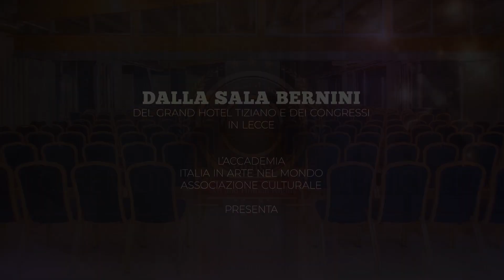ACC. ITALIA IN ARTE NEL MONDO ALTO RICONOSCIMENTO D'ARTE "IL DAVID DI MICHELANGELO" 10 7 21 ARTISTI-